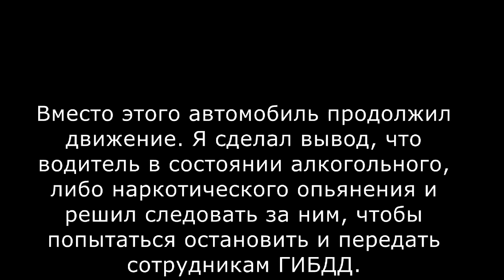280 ДТП Архангельск и область car crashes Arkhangelsk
Подборка 280 ДТП в Архангельске и области. Часть пятая.

A selection of 280 road accidents in the Arkhangelsk.
Добірка 280 ДТП в Архангельську та області.
Arkhangelsk bölgedeki 280 trafik kazası bir seçim.
مختارات من 280 حوادث المرور في منطقة ارخانجيلسك.
Μια μεγάλη επιλογή 280 τροχαία ατυχήματα στην περιφέρεια Αρχάγγελσκ.
Et bredt udvalg af 280 trafikulykker i Arkhangelsk regionen.
מבחר של 280 תאונות הדרכים במחוז ארכנגלסק.
Một lựa chọn của 280 vụ tai nạn giao thông trong khu vực Arkhangelsk.
Una selección de 280 accidentes de tránsito en la región de Arkhangelsk.
精選的阿爾漢格爾斯克地區的280交通事故。
아르 한 겔 스크 지역에서 280 교통 사고의 선택.
Архангельск мужид 280 зам тээврийн осол нь сонгох.
Uma seleção de 280 acidentes de trânsito na região de Arkhangelsk.
Une sélection de 280 accidents de la circulation dans la région d'Arkhangelsk.
การเลือก 280 อุบัติเหตุจราจรในภูมิภาคเกล
Ett urval av 280 trafikolyckor i Archangelskregionen.
アルハンゲリスク地域の280交通事故の選択。
Et utvalg av 280 trafikkulykker i Arkhangelsk-regionen.